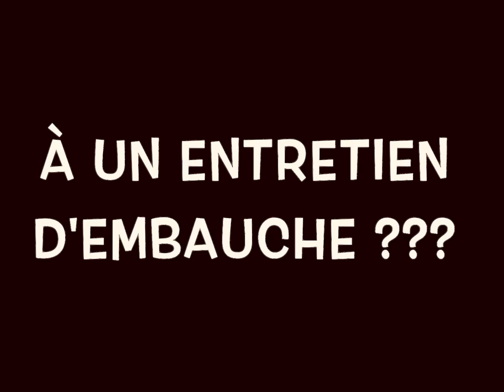PEUT ON FAIRE DU BEATBOX À 1 ENTRETIEN D EMBAUCHE ?